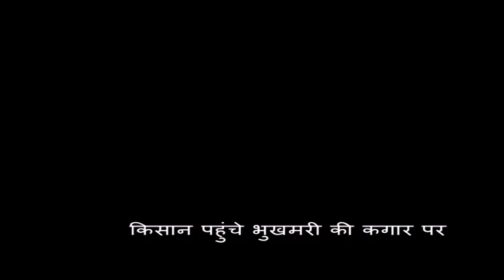अज्ञात कारणों के चलते खेत में लगी भीषण आग 3 गांव की 100 बीघा से ज्यादा गेहूं की फसल हुई जलकर राख किस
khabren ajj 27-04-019